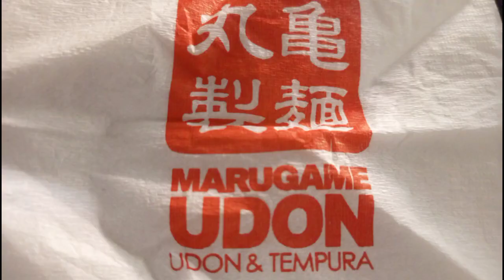Marugame | Date with monkey and Partridge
Mindset ng nag-titipid, pero gusto makatikim ng masarap =p

Post products and EARN!